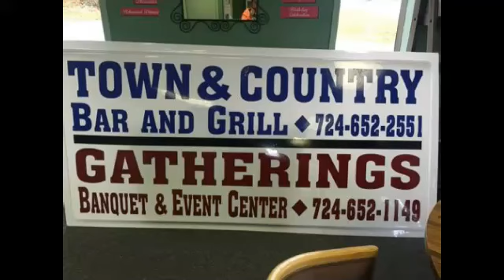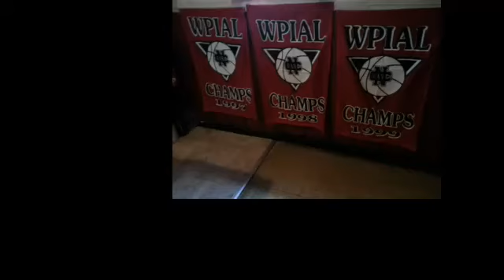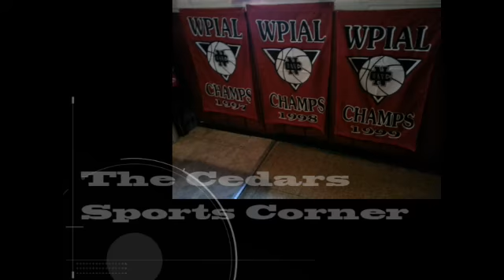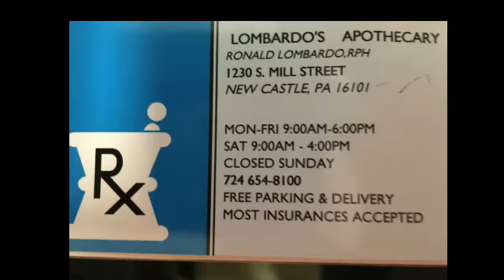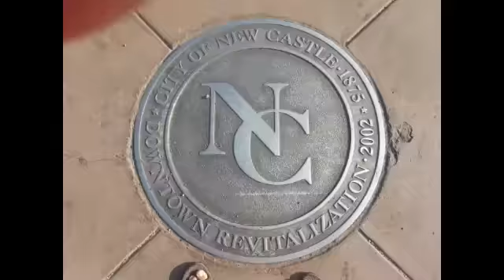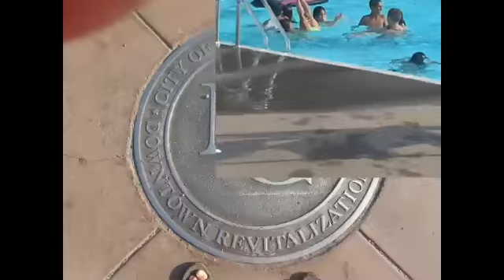NCTV45′s NewsWatch Nightly Friday August 24 2018 with Angelo Perrotta